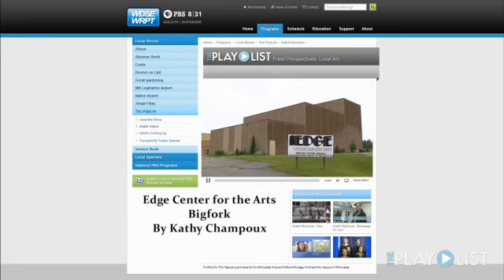"Displacement" at the Edge Center for the Arts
"This is Displacement" exhibit at the Edge Center for the Arts in Big Fork, MN.  Native Artists explore the relationship between land and identity through powerful images.  The show runs in Big Fork through October 30, 2010